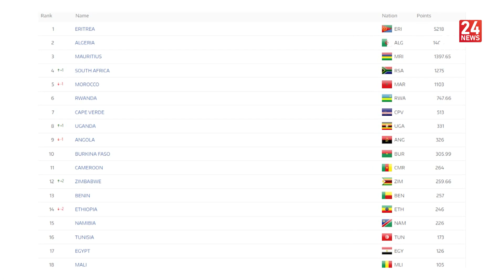الاتحاد الدولي للدرجات: الجزائر في المركز الثاني إفريقيا والأول عربيا في تصنيف المنتخبات